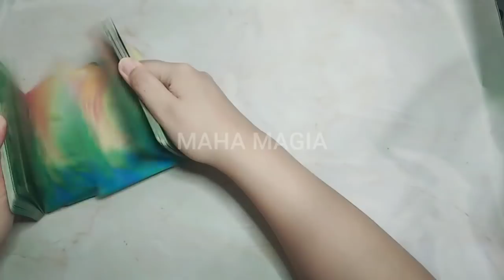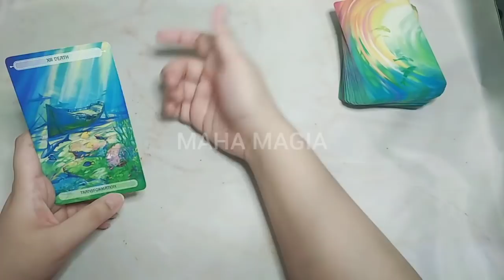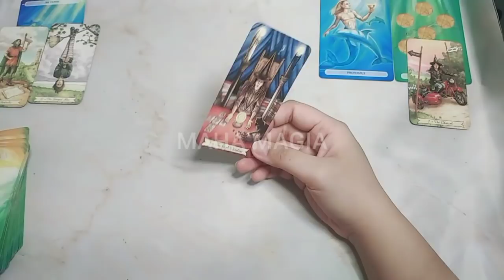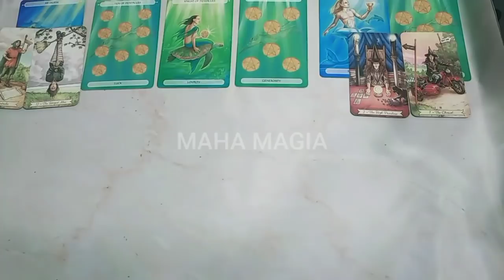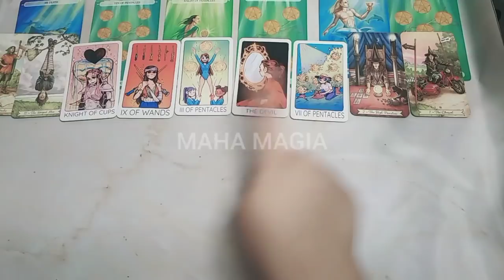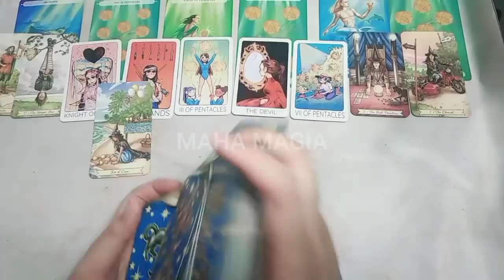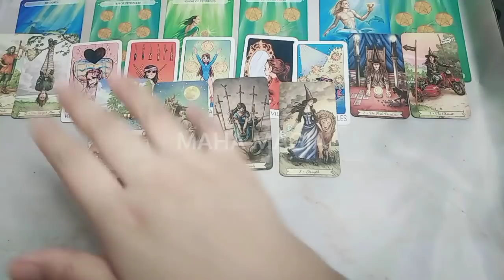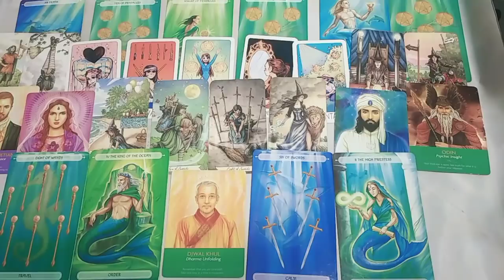KEBERUNTUNGAN UNTUKMU MARET ✨ TAROT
Keberuntunganmu bulan maret

1. IDR 135.000/ 3 pertanyaan

2. IDR 260.000/ 20 menit video

3. IDR 360.000 - URGENT/ 30 menit interactive call